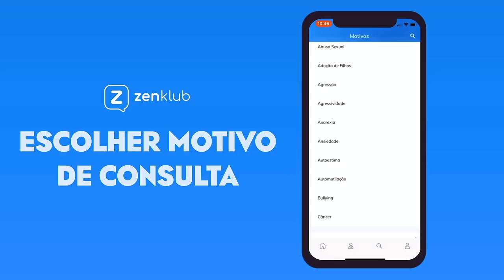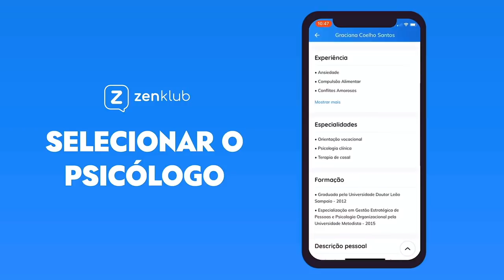8 COISAS QUE APRENDI NA TERAPIA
Oie! Nesse vídeo eu vou falar sobre 8 coisas que eu aprendi fazendo terapia! Desde aprender a lidar com os pais, comigo mesma obviamente, minha relação com o amor-próprio e muito mais!

Sabe Zenklub que eu falo no vídeo? É uma plataforma digital que promove o bem-estar por meio de sessões com psicólogos, psicanalistas e terapeutas por video ou chat, além de exercícios, dicas e conteúdo pra facilitar o acesso à saúde emocional a qualquer hora e de qualquer lugar.
pra ter R$50 de desconto na primeira sessão, é só usar o código xanda50 ou clicar nesse link pra acessar o site com o desconto já aplicado na tela de pagamento:

Onde nasci: Rio de Janeiro
Onde moro: São Paulo
Meu signo: Peixes, ascendente em Peixes, Lua em Leão
Idade: 30 anos!